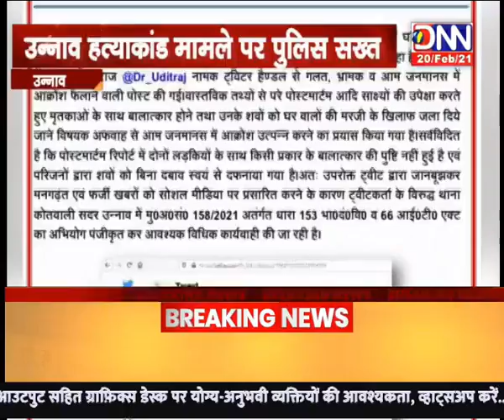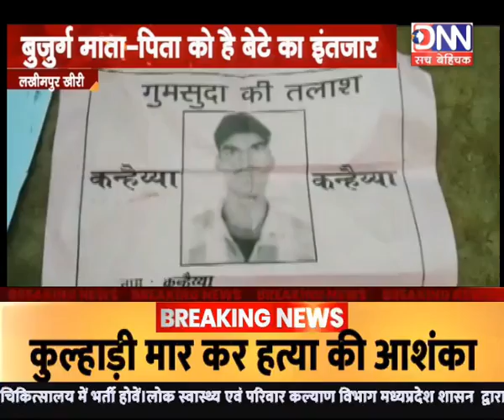DNN NEWS MPCG :-8 PM...DNN UPDATE...